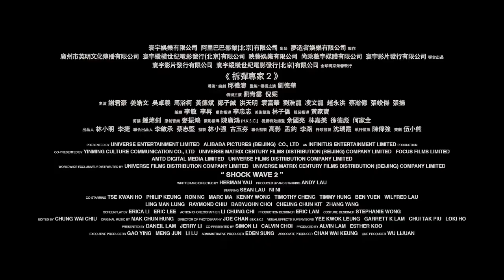Shock Wave 2 | Trailer 3 - In Chinese, No Subtitles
SHOCK WAVE 2, directed by Herman Yau, starring and produced by award-winning actor Andy Lau (HOUSE OF FLYING DAGGERS, INFERNAL AFFAIRS), the film chronicles the riveting story of former bomb disposal officer, Poon Shing-Fung. Suffering from amnesia and the loss of his leg in an explosion five years ago, he becomes the top suspect of a terrorist attack. On the run from the police, Poon must stop a terrorist organization from destroying Hong Kong while piecing together his identity.

Directed by Herman Yau (SHOCK WAVE, IP MAN: THE FINAL FIGHT) and written by Herman Yau, Erica Li, and Eric Lee, the film stars Andy Lau, Sean Lau, Tse Kwan-Ho, and Ni Ni. Filming was shot on location in Kowloon, Hong Kong and Kam Tin, Hong Kong. SHOCK WAVE 2 is produced by Li Jie, Esther Koo, Alvin Lam, Daniel Lam, Siu-Ming Lam, Andy Lau, Qicheng Li, Yisheng Yang, and Cai Zhijian.

SHOCK WAVE 2 will be premiering On Demand in North America on November 2, 2021.